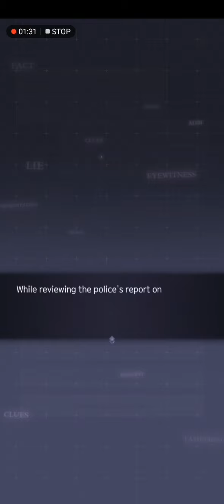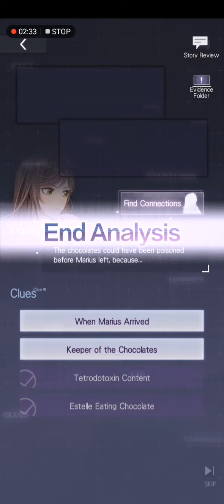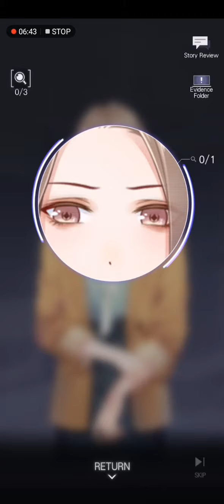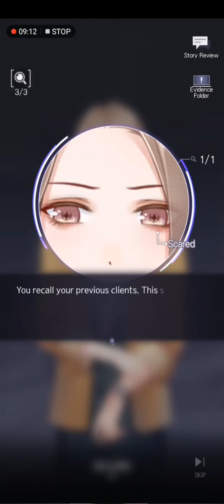Tears of Themis - Main Story, Episode 02-10